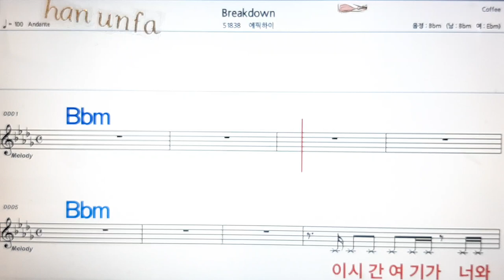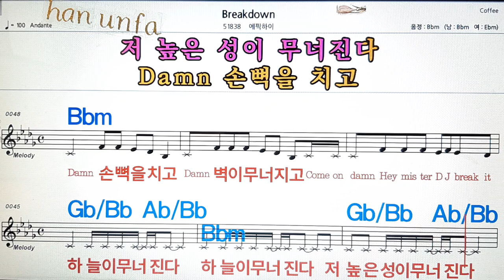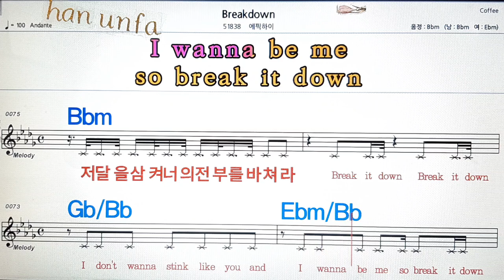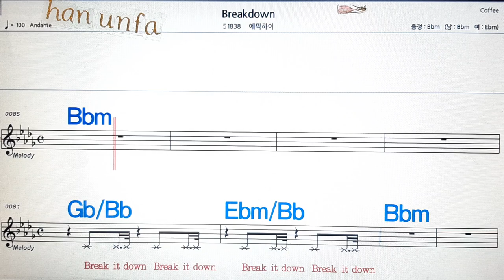Breakdown/에픽하이💋노래방, 통기타 , 코드 큰악보, 가라오케, 반주💖Karaoke, Sheet Music, Chord, MR